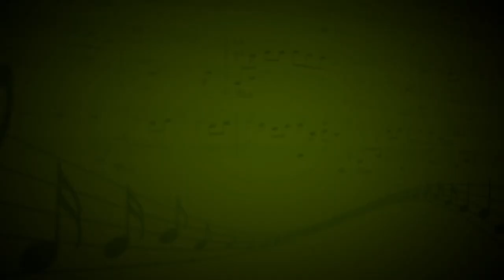Думы окаянные (Юлий Ким) - Камаева Мадина (Вокал,фортепиано,ударная установка) - Екатерина Сафонова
Фортепиано - Екатерина Сафонова,Ударная установка - Николай Чергинец